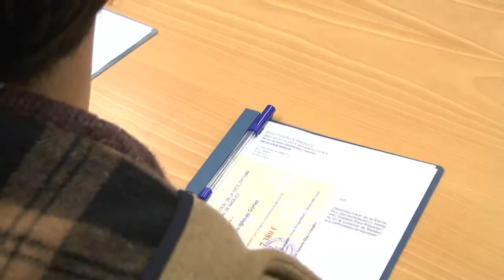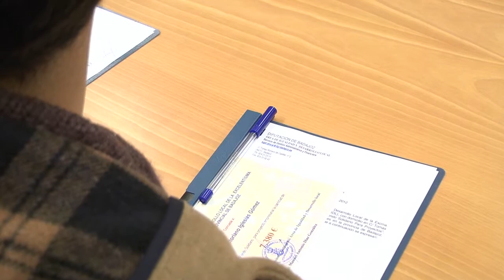Entrega de las ayudas del Fondo Solidario para 15 proyectos empresariales 01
El presidente de la Diputación de Badajoz, Valentín Cortés, acompañado por el diputado delegado y el director del Área de Igualdad y Desarrollo Local, Manuel Antonio Díaz y Javier Luna, respectivamente, hizo entrega hoy de las ayudas del Fondo Solidario concedidas a quince empresas de la provincia como apoyo financiero al lanzamiento de sus iniciativas empresariales.

El Área de Igualdad y Desarrollo Local de la Diputación, a través del Proyecto Melkart, creó en el año 2007 un Fondo Solidario con el objetivo de financiar proyectos empresariales. En 2012 el Fondo contaba con un remanente de 84.991 euros con el que se ha realizado una nueva convocatoria.

La concesión de los préstamos se resuelve por convocatoria pública; las ayudas en forma de préstamo sin intereses ni avales deben ir dirigidas a financiar inversiones en activos fijos materiales para la puesta en marcha de un proyecto o necesidades de capital circulante.  Se subvenciona hasta el 80% de la inversión en activos fijos materiales y hasta el 50% de las necesidades de capital circulante. En aquellos casos en que no se realicen inversiones en activos fijos o éstas sean muy poco significativas, el porcentaje a aplicar para el circulante puede alcanzar hasta el 70%.

Las empresas que han optado a estas ayudas son de nueva creación posterior al 1 de enero de 2012. Sus responsables han tenido que presentar un plan de empresa y la viabilidad técnica, comercial y económico financiera del proyecto.
Las empresas beneficiarias del Fondo en esta convocatoria abarcan diversos sectores como ayuda a domicilio, gimnasio, venta de muebles, repostería, moda y complementos, mobiliario, o la venta y alquiler de productos para personas mayores, discapacitados y lesionados.

Valentín Cortés adelantó durante la entrega de los préstamos la posibilidad de ampliar este tipo de ayudas para la próxima convocatoria en 500.000 euros que irían con cargo a remanentes positivos de Tesorería.